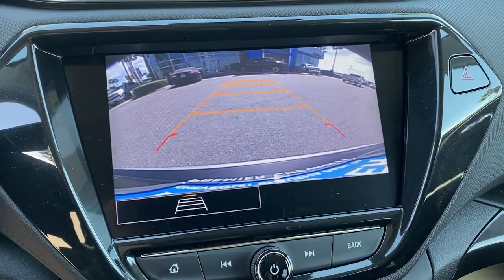2021 Chevrolet Trailblazer Anaheim, Buena Park, Santa Ana, Norwalk, Fullerton, CA MB163227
Mosaic Black Metallic New 2021 Chevrolet Trailblazer available in Buena Park, California at Premier Chevrolet of Buena Park. Servicing the Anaheim, Santa Ana, Norwalk, Fullerton, CA area.

Mosaic Black Metallic 2021 Chevrolet TrailBlazer LT FWD CVT 1.3L Ecotec Turbo DOHC SIDI w/VVTRecent Arrival! 29/33 City/Highway MPG Price includes: $500 - Chevrolet Consumer Cash Program. Exp. 08/02/2021
Preferred Equipment Group 1LT,5.45 Axle Ratio,Wheels: 17 High Gloss Black Machined Aluminum,Front Bucket Seats,Cloth Seat Trim,Ride & Handling Suspension,Radio: Chevrolet Infotainment 3 System,Convenience Package,Driver Confidence Package,Front License Plate Bracket,Blackout Package (LPO),Front & Rear Black Bowtie Emblems (LPO),Black Grille Bar (LPO),Performance Package,8-Way Power Driver Seat Adjuster,4-Way Manual Front Passenger Seat Adjuster,2-Way Power Driver Lumbar Seat Adjuster,Cabin Humidity Sensor,Single-Zone Auto Climate Control Air Conditioning,Flat-Folding Front Passenger Seatback,Inside Rear-View Auto-Dimming Mirror,Driver & Front Passenger Illuminated Vanity Mirrors,Heated Driver & Front Passenger Seats,120-Volt Power Outlet,Wireless Apple CarPlay/Android Auto,Black Nameplate (LPO),SiriusXM Radio,Rear Park Assist,Rear Cross Traffic Alert,8 Diagonal Color Touchscreen Display,Lane Change Alert w/Side Blind Zone Alert,6-Speaker Audio System Feature,1 Type-A & 1 Type-C USB Charging-Only Ports,4-Wheel Disc Brakes,6 Speakers,Air Conditioning,Electronic Stability Control,Front Center Armrest,Spoiler,Tachometer,ABS brakes,AM/FM radio,Adjustable head restraints: rear w/tilt,Alloy wheels,Brake assist,Bumpers: body-color,Delay-off headlights,Driver door bin,Driver vanity mirror,Dual front impact airbags,Dual front side impact airbags,Front anti-roll bar,Front fog lights,Front reading lights,Front wheel independent suspension,Fully automatic headlights,Heated door mirrors,Heated front seats,Illuminated entry,Knee airbag,Low tire pressure warning,Occupant sensing airbag,Outside temperature display,Overhead airbag,Overhead console,Panic alarm,Passenger door bin,Passenger vanity mirror,Power door mirrors,Power driver seat,Power steering,Power windows,Radio data system,Rear side impact airbag,Rear window defroster,Rear window wiper,Remote keyless entry,Roof rack: rails only,Security system,Speed control,Split folding rear seat,Steering wheel mounted audio controls,Telescoping steering wheel,Tilt steering wheel,Traction control,Trip computer,Variably intermittent wipers,Compass,Exterior Parking Camera Rear,Auto High-beam Headlights,Emergency communication system: OnStar and Chevrolet connected services capable,Apple CarPlay/Android Auto,WHEELS  17 (43.2 CM) HIGH GLOSS BLACK MACHINED ALUMINUM  (STD),AIR CONDITIONING  SINGLE-ZONE AUTOMATIC CLIMATE CONTROL  includes (ASV) cabin humidity sensor,ENGINE  ECOTEC 1.3L I3 TURBO DOHC SIDI WITH VARIABLE VALVE TIMING (VVT)  (155 hp [115 kW] @ 5600 rpm  174 lb-ft torque [236 N-m] @ 1600 rpm),DRIVER CONFIDENCE PACKAGE  includes (UKC) Lane Change Alert with Side Blind Zone Alert  (UFG) Rear Cross Traffic Alert and (UD7) Rear Park Assist,TRAILERING PROVISIONS,TIRES  225/60R17 ALL-SEASON  BLACKWALL  (STD),MIRROR  INSIDE REARVIEW AUTO-DIMMING,TRANSMISSION  CONTINUOUSLY VARIABLE (CVT)  (STD),POWER OUTLET  120-VOLT  located on rear of front console,JET BLACK  CLOTH SEAT TRIM,DISPLAY  8 DIAGONAL COLOR TOUCHSCREEN,REAR CROSS TRAFFIC ALERT,LANE CHANGE ALERT WITH SIDE BLIND ZONE ALERT,LICENSE PLATE BRACKET  FRONT,LPO  BLACKOUT PACKAGE  includes (SFZ) front and rear Black bowtie emblems  LPO  (RIK) Black nameplate  LPO and (RZ9) Black grille bar  LPO,REAR PARK ASSIST,USB CHARGING-ONLY PORTS  one type-A and one type-C  charging only  located on rear of center console,LT PREFERRED EQUIPMENT GROUP  Includes Standard Equipment,MOSAIC BLACK METALLIC,GVWR  4255 LBS. (1930 KG),AUDIO SYSTEM  CHEVROLET INFOTAINMENT 3 SYSTEM  7 diagonal color touchscreen  AM/FM stereo. Additional features for compatible phones include: Bluetooth audio streaming for 2 active devices  voice command pass-through to phone  Apple CarPlay and Android Auto capable. (8 screen when (ZL3) Convenience Package and (ZL5) Driver Confidence Package are ordered.) (STD),SIRIUSXM RADIO  enjoy an All Access trial subscription with over 150 channels including commercial-free music  plus sports  news and entertainment. Plus listening on the SiriusXM app  online and at home on compatible connected devices is included  so you'll hear the best SiriusXM has to offer  anywhere life takes you. Welcome to the world of SiriusXM.,VISORS  DRIVER AND FRONT PASS